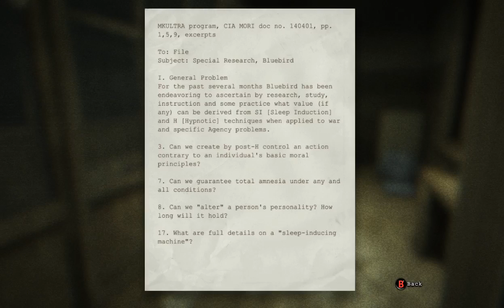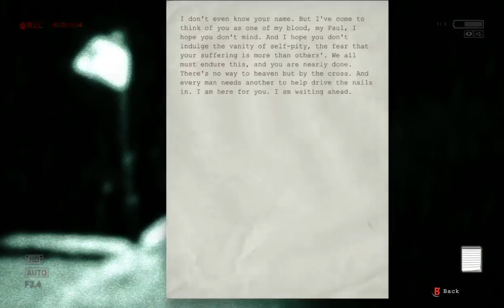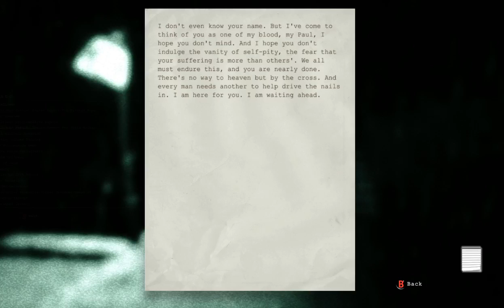Lets Get Scared With Outlast Ep. 6 (SCARIEST | Escaping the Asylum | The Priest)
Whats up everybody!! Playing the SCARIEST PART IN OUTLAST!! Still loving this game even though it kills me XD Hope you guys enjoy and as always stay awesome!!